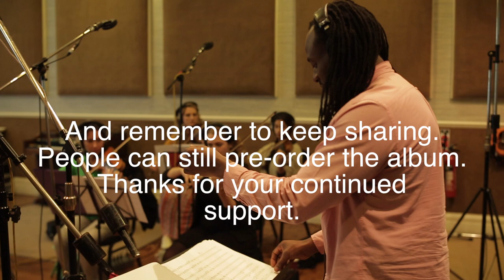Femi Temowo with Engines Orchestra - Pre-order now at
Our recent recording session for The Music Is The Feeling.